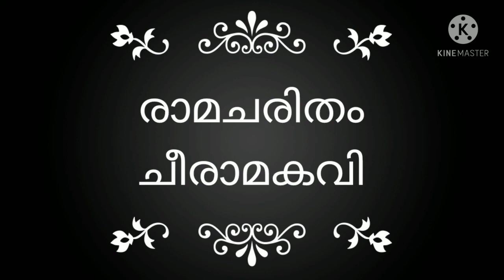രാമചരിതം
4th sem B.A. Malayalam